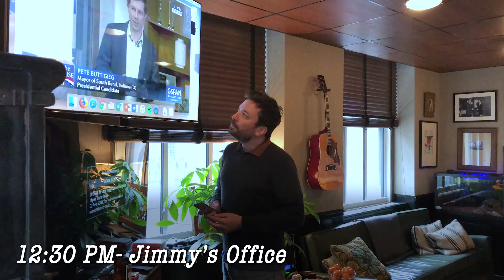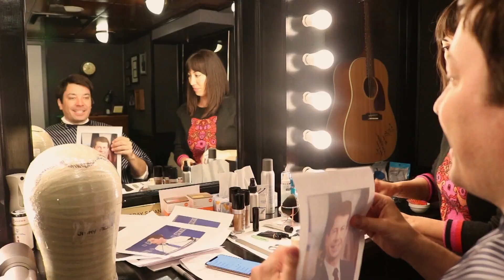Making an Impression: Pete Buttigieg - Getting into Character Pt. 2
Get a glimpse into how Jimmy Fallon creates impressions and gets into character as he fine-tunes his Mayor Pete Buttigieg voice for a sketch.

Making an Impression: Pete Buttigieg - Character Study Pt. 2